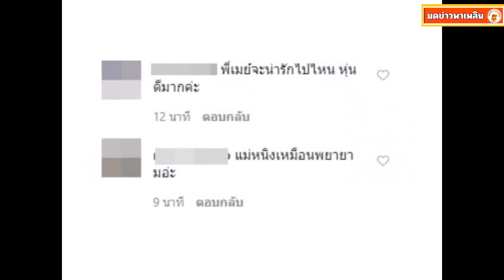หนิง เจอชาวโซเชียลทักเหมือน หนูรัตน์